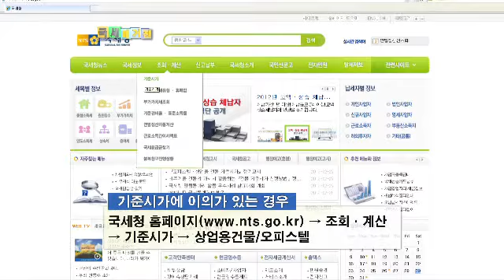`오피스텔·상업용 건물 기준시가' 고시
올해부터 양도·상속·증여 시 오피스텔에 대한 세금은 늘어나고 상가에 대한 세금은 줄어듭니다.국세청은 2013년 `오피스텔·상업용 건물 기준시가`를 고시했습니다.
이번 고시가격은 전년보다 오피스텔은 3.17% 올랐고 상업용 건물은 0.16% 하락했습니다.